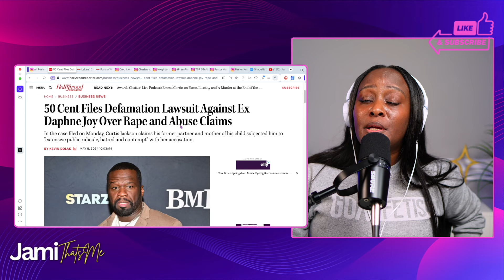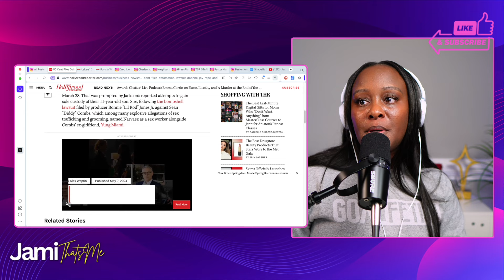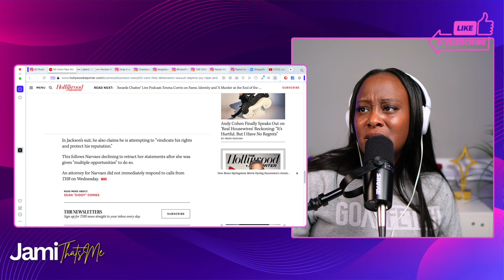50 Cent Sues Ex Daphne Joy Over Defamation